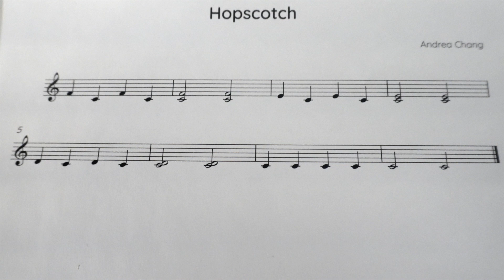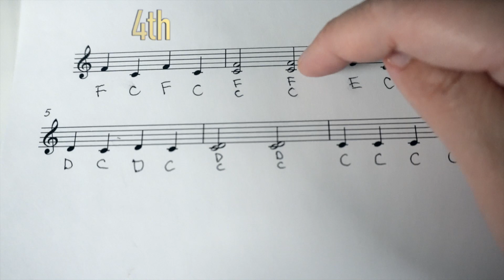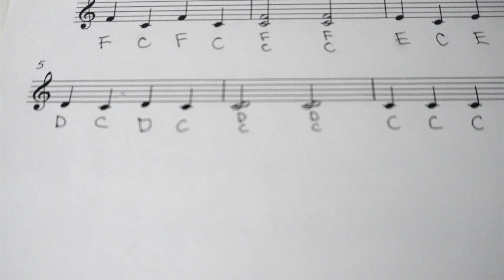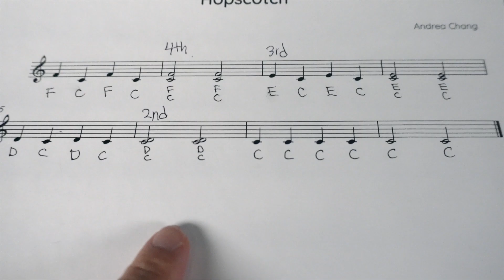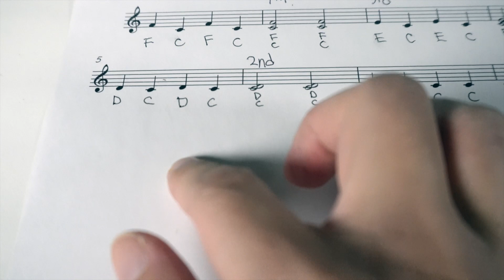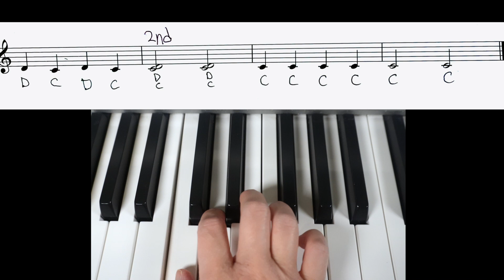Piano Lessons Week 8! Intervals!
This week we try a new format of lessons, shorter 6-minute lessons. We learn the music theory concept of music intervals (4ths, 3rds, 2nds and unison). We also learn how to play the new song, "Hopscotch" by writing out all the letter notes, clapping and counting the rhythm, fingering the notes, and finally playing it.

If you'd like to receive free PDF sheet music of the songs we learn every lesson, please type in your name and email below and I'll be sure to send those to you as I make them every week.

Link to my book for those who are interested :)